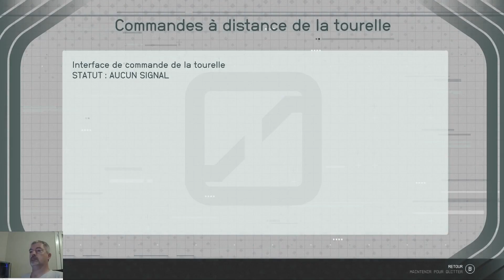Starfield: J'ai découvert la planête d'origine de Vasco !!! RX 7700 XT en 1440p [ep.2].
Starfield un jeu développé par Bethesda.
Découverte d'une planête inhabité Piazzi VII-a, problème de capture du son résolu.
Vidéo du 27/09/2023 capture 1920 x 1080 pixels à 60i/s.
AMD Ryzen 5 5600X Sapphire AMD Radeon RX 7700 XT 16go de ram cadencé à 3200 mhz.
Performance en 1440p réglage qualité élevé en rastérisation (sans FSR).